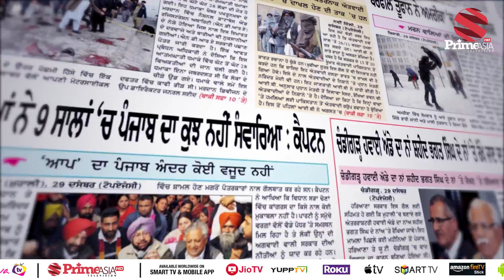KDK with Swaran Singh Tehna (835) || BJP ਦੇ ਸਿੱਖਾਂ 'ਤੇ ਡੋਰੇ, RSS ਦਾ ਮਿਸ਼ਨ ਪੰਜਾਬ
24 hours Local Punjabi Channel

India
JIO TV